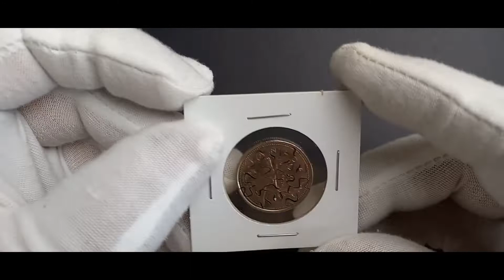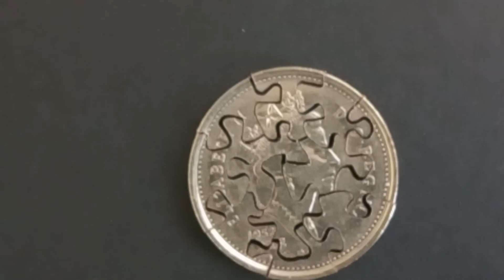Worlds smallest coin puzzle